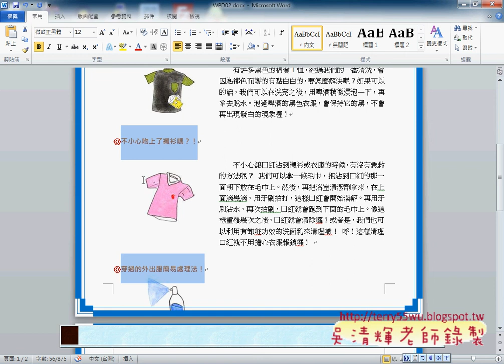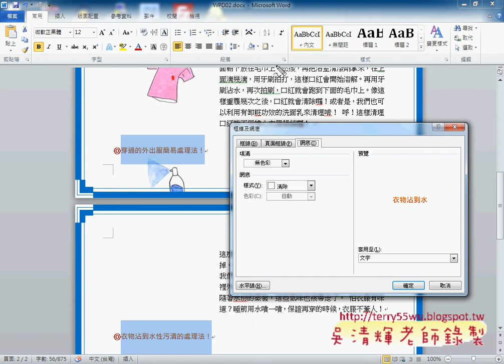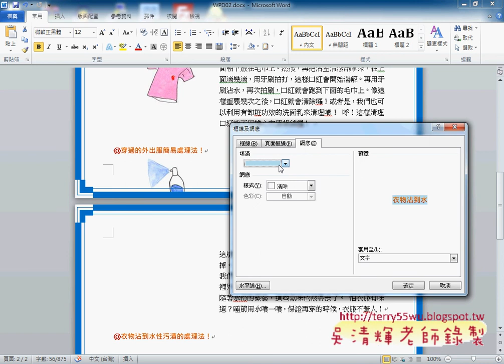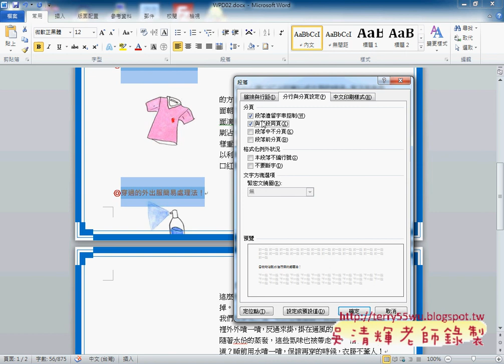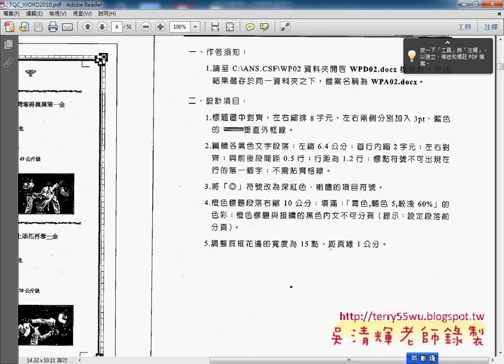204_急救衣物(TQC WORD2010教學 吳老師提供)